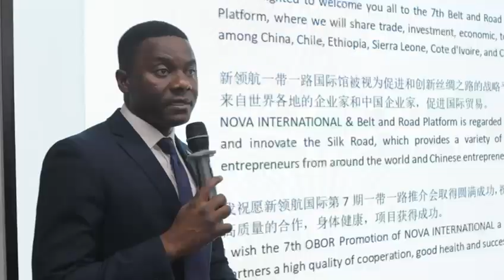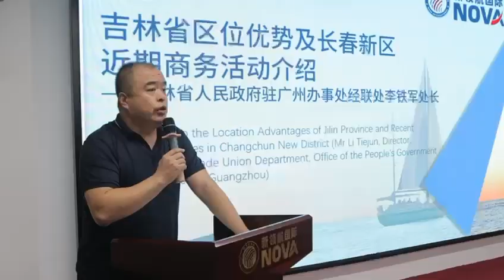NOVA, INVESTIR AU CAMEROUN ET EN CHINE, LA ROUTE DE LA SOIE.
NOVA, INVESTIR AU CAMEROUN ET EN CHINE, LA ROUTE DE LA SOIE. ALAIN DANIEL YANDO UN TALENT CAMEROUNAIS. ICI LES OPPORTUNITÉS ET DES DÉBOUCHÉS.

FAITES CONFIANCE À ALAIN DANIEL YANDO UN TALENT CAMEROUNAIS  QUI VALORISE ET REPRÉSENTE VALABLEMENT
L' AFRIQUE EN CHINE.

UNE VALEUR SÛRE POUR VOS TRANSACTIONS ENTRE LA CHINE ET L' AFRIQUE . INVESTIR AU CAMEROUN PARTENARIAT CHINE CAMEROUN.

GUANGZHOU YANDO INTERNATION AL TRADE Co., Ltd VOUS ACCOMPAGNE EN CHINE ET AU CAMEROUN DANS VOS DIFFÉRENTS INVESTISSEMENTS.
NOUS VOUS ACCOMPAGNONS EFFICACEMENT, DANS VOS  ÉCHANGES ET SERVICES DANS LE SECTEUR D'ACTIVITÉ QUE VOUS RECHERCHEZ.

NOUS FACILITONS VOTRE MISE EN RELATION AVEC DES PARTENAIRES COMMERCIAUX, NOUS VOUS CONSEILLONS DANS LE CHOIX DES ÉQUIPEMENTS ADAPTÉS À VOTRE PROJET.

Investir AU Cameroun et faire le Business en Chine. Guangzhou Yando International Trade Co. Ltd YANDO GROUP TRADE. Nous vous accompagnons dans votre business.

YANDO COFFEE. PREMIUM COFFEE BEANS THE BEST FLAVORS OF OURLAND. DISPONIBLE DANS LES GRANDS SALONS VIP INTERNATIONAUX.

JE SUIS RESY YANDO ,  JE SUIS FETES ET CÉRÉMONIES CHIC.

DES COEURS❤❤❤ DE JOIE 😄😍💕 ET D''AMOUR ❤❤😍